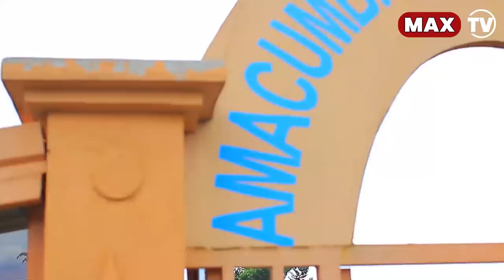NONEHO LETA YIHANGANE MVUGE AKABABARO KANJYE😭/NDASHAKA KWIGARAGAMBYA/UMUNTU WANJYE AKATIYE IMYAKA 25